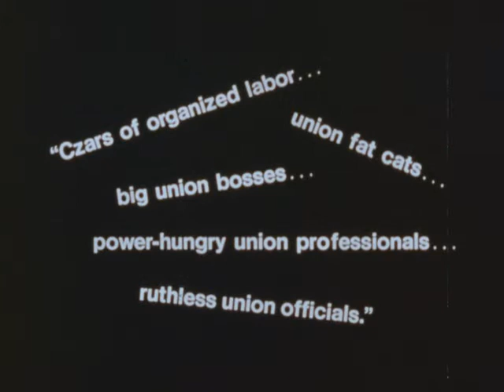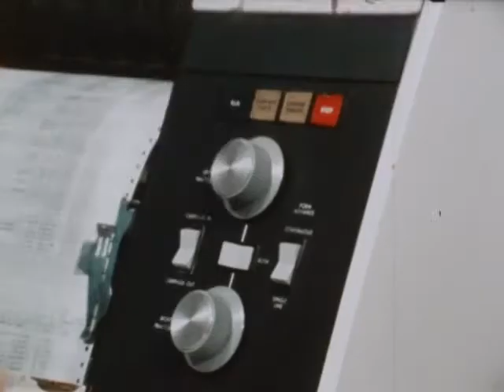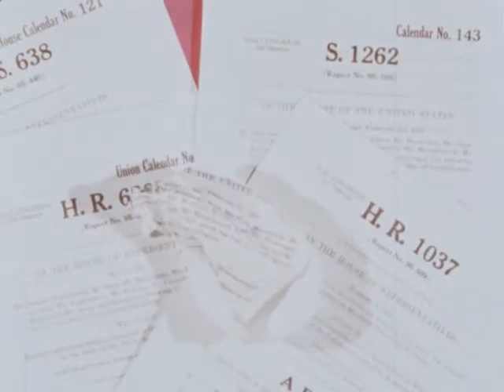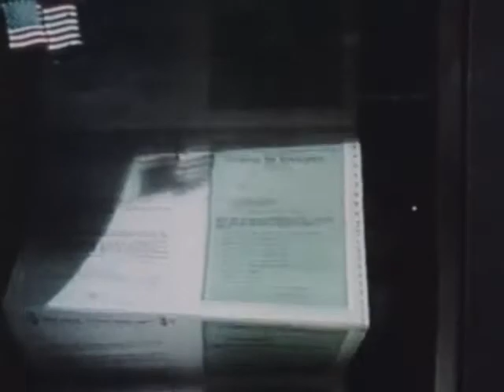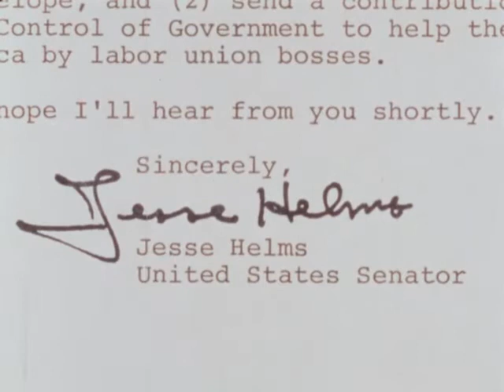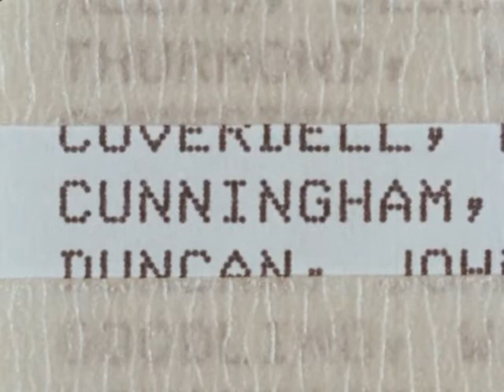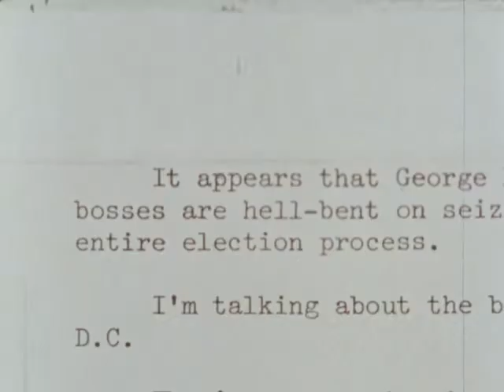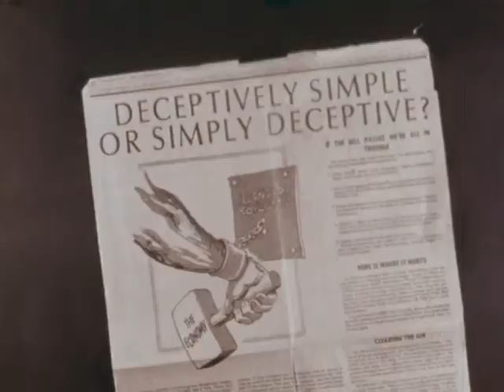Right Wing Machine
This film, L1987-01_AV0016, depicts an advertisement by the AFL-CIO against political leader who they consider anti-union including Richard Viguerie, Ronald Regan, and Jack Cunningham. It is part of the Southern Labor Archives Film Collection at Georgia State University.  To view more information about this film please